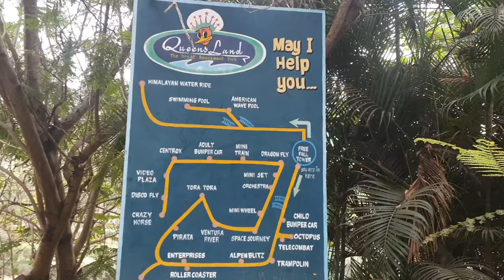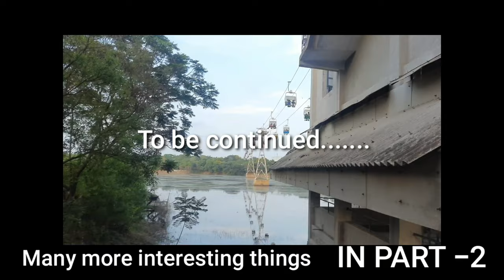Last Queensland Exclusive tour | Queensland closed permanently | Gv talks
Hi hello vanakkam you are watching Gv talks with me gv . In this video we are going to spend the whole day in queensland

My editing phone
Ring light